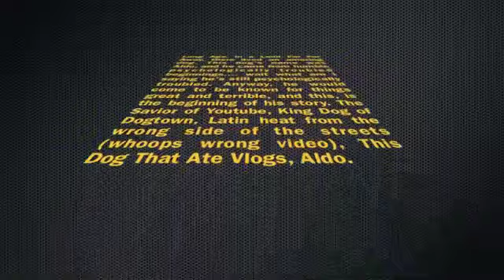Aldo, The Movie!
A movie about a very good friend, but it's really just a small part of a much bigger story about this influential dog's effect on the lives of many, and how does a good dog relate to others in this world?

Part 2 of my attempt to upload this.